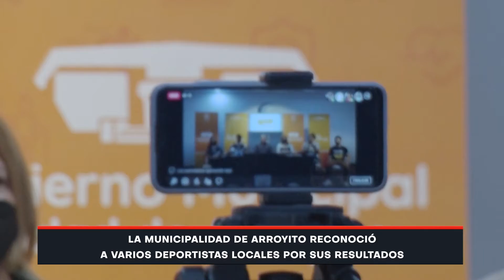Más reconocimientos del municipio a deportistas de Arroyito